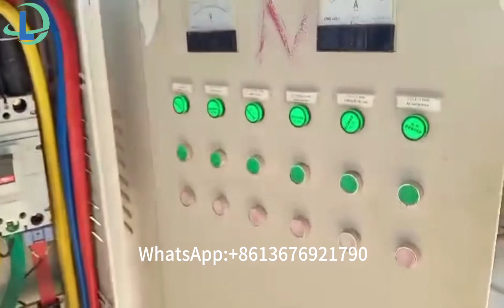Clay logo brick production line